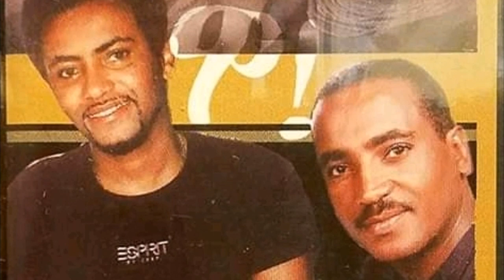Ethiopia:ተፅዕኖ ፈጣሪ ኢትዮጵያን ፌስቡከሮች!!!//Mirt Media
Mirt Media is an Ethiopian news channel which provides balanced news,analysis on infotainment and other topics.